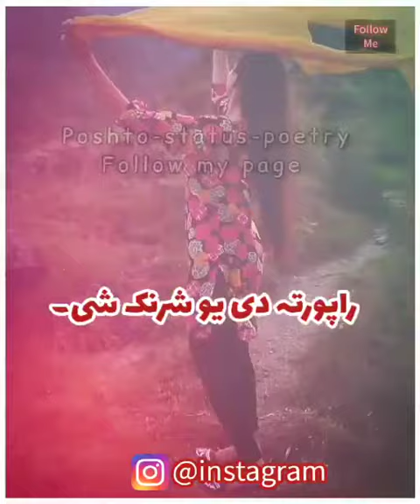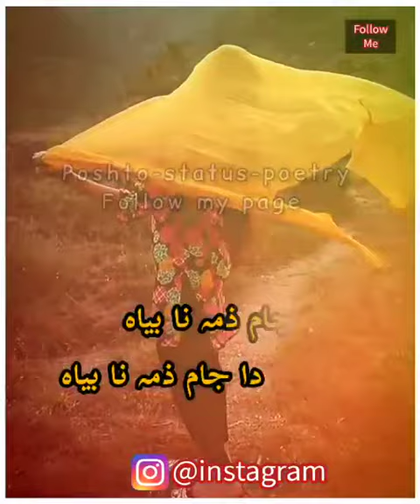Poshto status Dewe dewe Makhama must watch